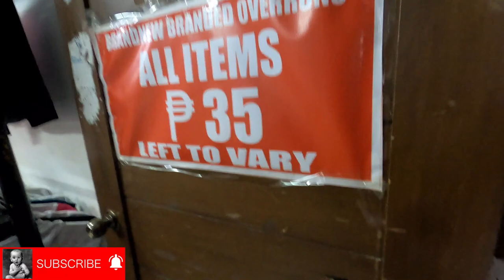Bagsak presyo na overrun part 1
Tignan ang mga bagsak presyo na overrun lahat ng item ay 35 pesos lang!